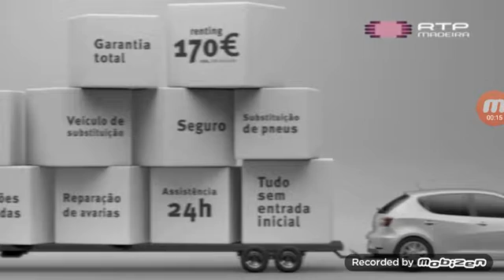RTP Madeira - Pub LeasePlan (2016)